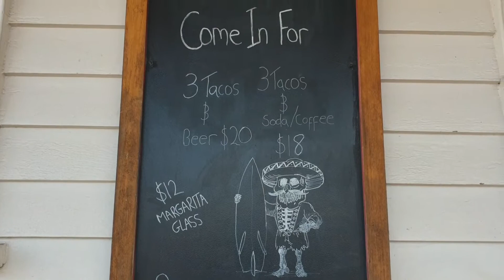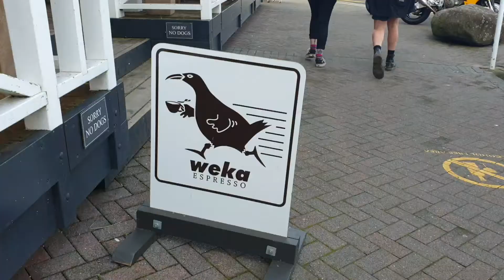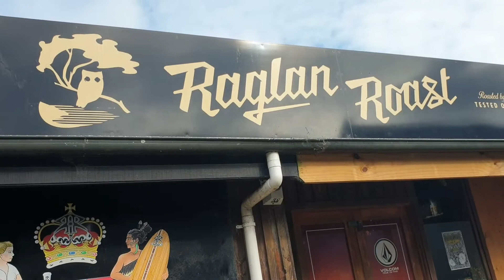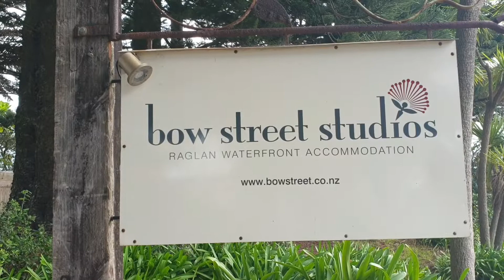Walking Around Reglan Town Centre, Living in New Zealand 2020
Reglan is a town in north island  New Zealand
One of the hippest little towns in the North Island has to be Raglan, a small coastal town ranked by Lonely Planet as New Zealand’s ‘best looking town’. It’s the pure definition of a surf town with its long stretches of beach, world-famous surf and laid-back township.

Easygoing Raglan, New Zealand is the place to relax, hit the shops, head off for surfing, or enjoying the other Raglan attractions whether its the arts, cycling, heritage, kayaking, scenic tours, boat tours and charters, tennis, walking trails.  If you are looking for what to do in Raglan, this is the place you’ll find it.

New Zealand’s relaxed pace of life gives you the time to enjoy everything our vibrant modern cities have to offer. Enjoy live music, theatre, film, dance, free festivals or international sports fixtures, or hang out with your new friends at a cafe, restaurant or bar.
Most of our cities and towns are relatively small and uncrowded, making your daily commute easier and faster than back home. Wherever you live, you won’t be far from beaches, parks, walking trails and cycle tracks.